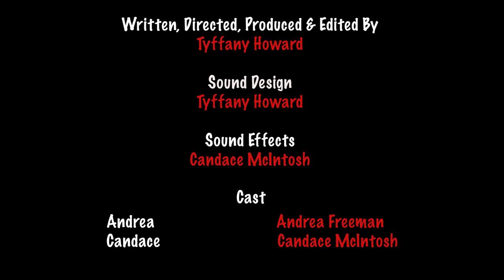LEZZ TALK "Who Do You Love?" | Lesbian Short Film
Who Do You Love is a short short romantic comedy about Candace and Andrea, your average couple dealing with one major issue. Candace is in love with Janet Jackson. Andrea insists on knowing what makes Janet Jackson so much better than she is. Although Candace can never be with Janet Jackson, she enjoys keeping Andrea guessing.

Please checkout my new channel, Tyffany Howard Films on YouTube and Vimeo.

Many blessings and thanks, Love Posse!

Music
"Only You"
Tru Genesis
Soundstripe.com
UTOLA9ACOTMAT7RC